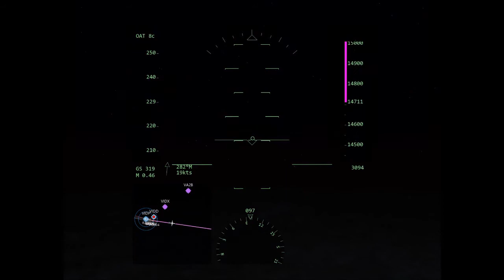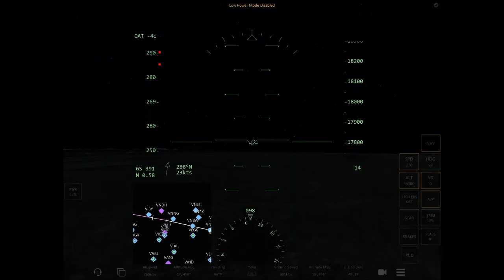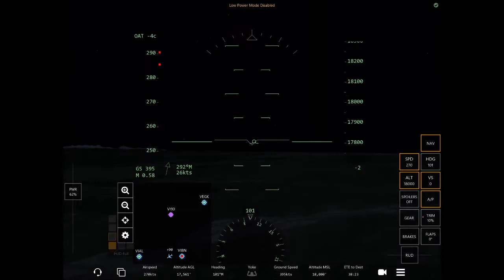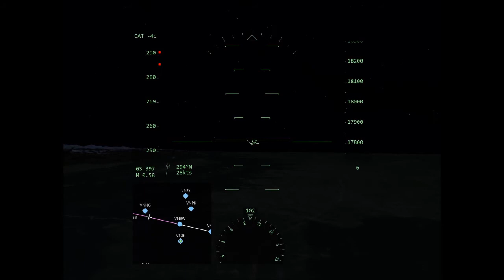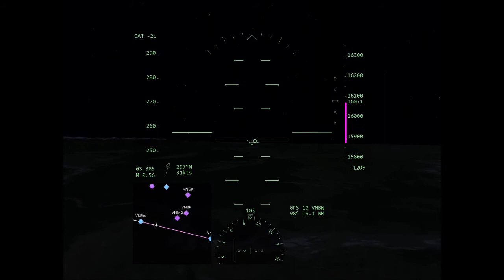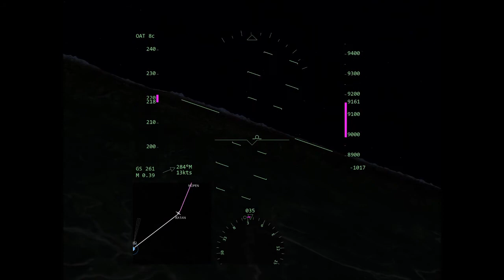Infinite Flight: Delhi to Kathmandu: Bulba Pilot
This is a dark flight from India to Nepal. I almost hit a mountain. Music is not mine.